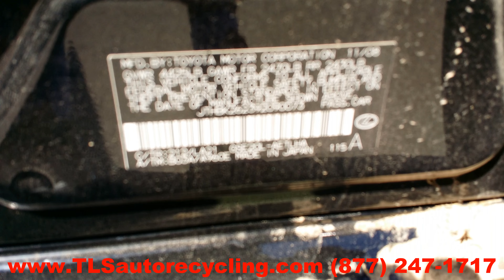2009 Lexus IS250 Parts For Sale - Save up to 60%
TLS Auto Recycling is parting out 2009 Lexus IS250  for used parts. Stock # 4086GY

Save up to 60% on Used Lexus IS250 Parts.

APRON CUT
BACK GLASS
BUMPER COVER REAR
BUMPER GRILL
DECK LID
ENGINE ASSEMBLY
FENDER
FUEL FILLER DOOR
GRILLE
HATCH
HEADLAMP ASSEMBLY
HOOD
LIFT GATE
LONG BLOCK
PARTS CARS TRUCKS
QUARTER GLASS
TAIL GATE
TAIL LAMP
TRANSMISSION
TRUNK LID
UPPER / LOWER TIE BAR
WHEEL
WINDSHIELD GLASS